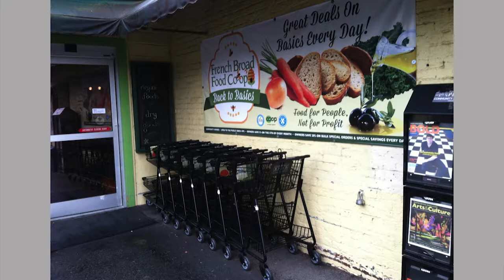Bobby Sullivan: French Broad Food Co-op